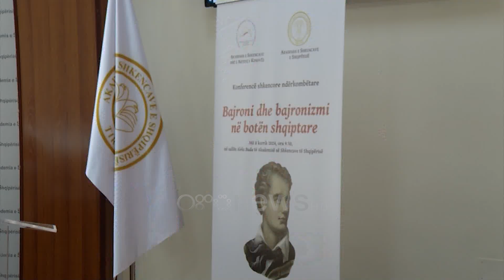Akademia e Shkencave, konferencë shkencore për 200-vjetorin e vdekjes së Bajronit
Akademia e Shkencave të Shqipërisë zhvilloi sot konferencën shkencore “Bajroni dhe bajronizmi në botën shqiptare”. Kjo konferencë iu kushtua 200-vjetorit të vdekjes së poetit anglez G. G. Bajron, paraprirësit të romantizmit europian, që, me veprën e tij, zgjoi interesin kulturor të kontinentit të vjetër për popujt e vjetër të Ballkanit, shqiptarët e grekët para së gjithash, dhe trashëgiminë e tyre të kryehershme.

Në fjalën e tij të hapjes, sekretari shkencor Shaban Sinani tha se, ardhja e romantizmit europian në botën shqiptare pas disa shekujve harrimi në fatin e saj të braktisur, në përbërje të supershtetit otoman, ishte një faktor rizgjimi.